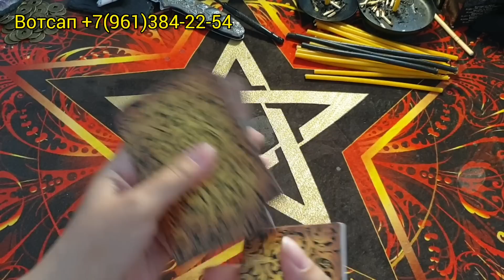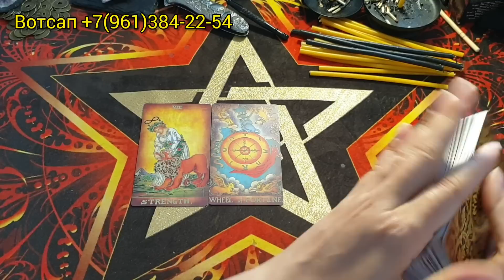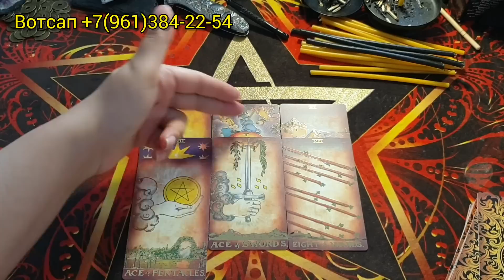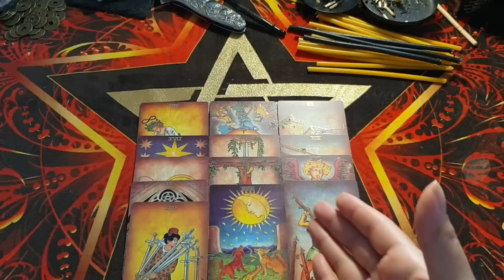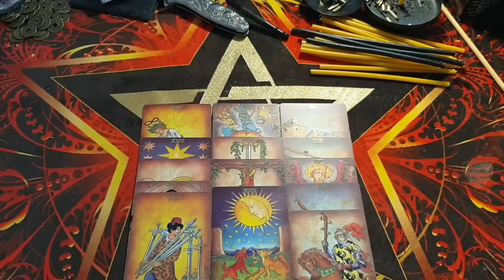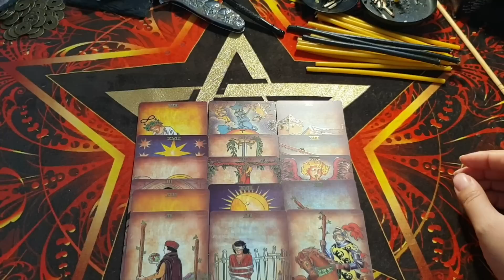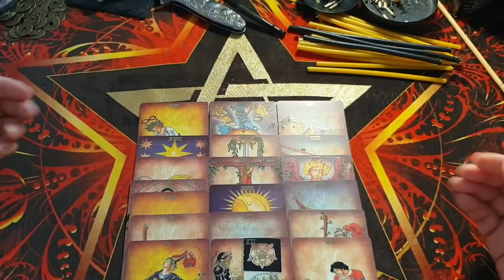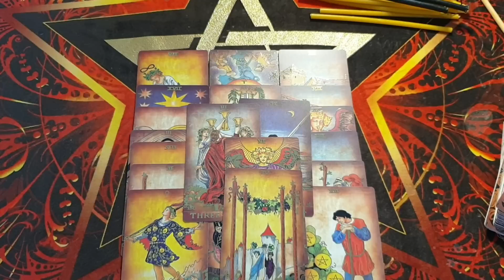ШОК❗ЧТО У ВАС ПРОИСХОДИТ СЕЙЧАС💯💥🚀 ЧТО УЖЕ СКОРО СЛУЧИТСЯ❗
Спасибо!!! 👼🙏

Every day there are new videos on the topic of relationships, love and everything else. Make yourself comfortable, and enjoy watching!